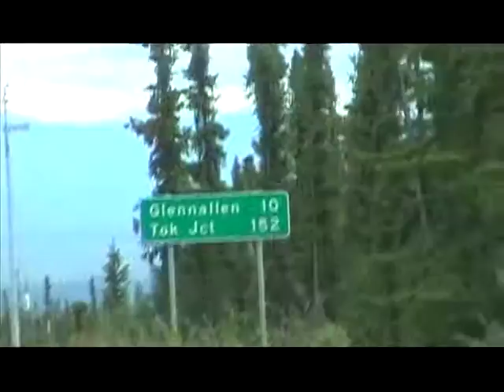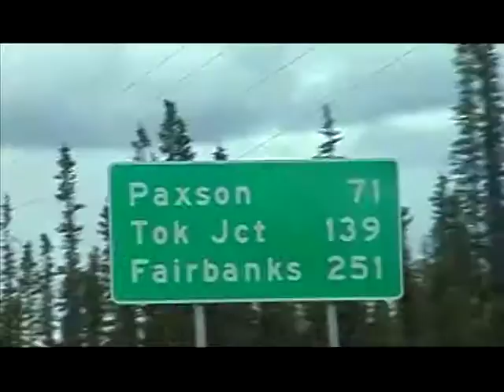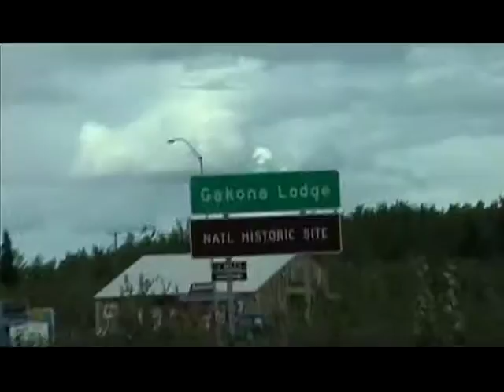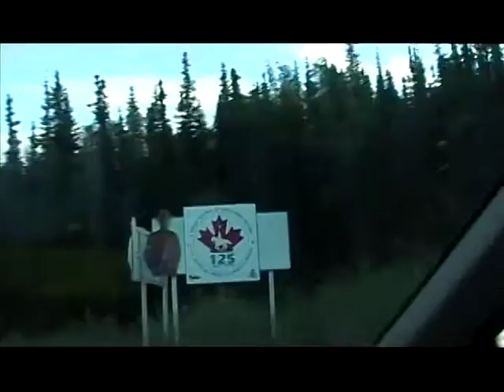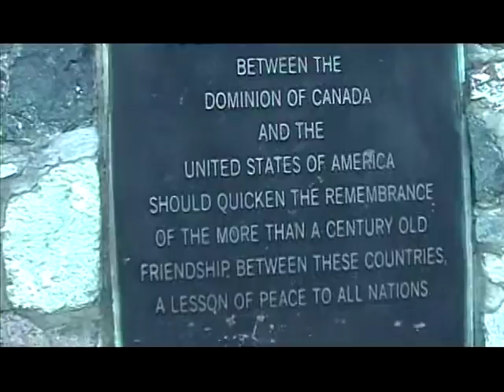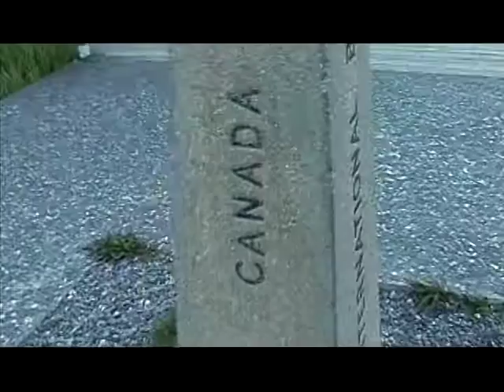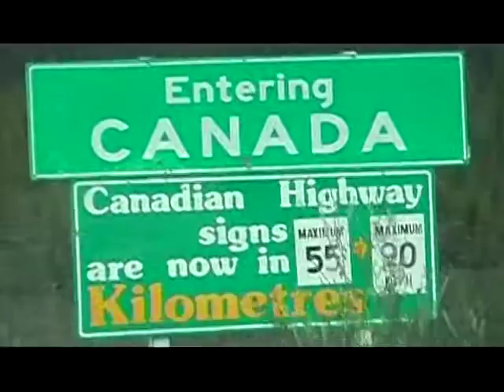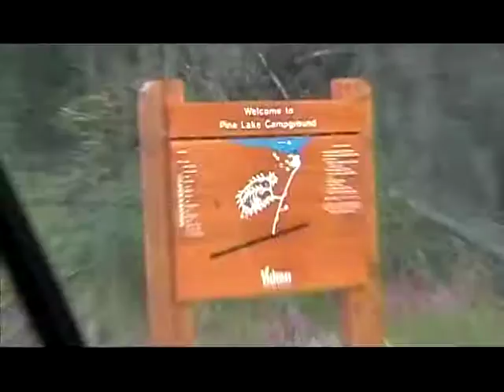Alaska, Leaving anchorage Matanuska glacier 2006 2